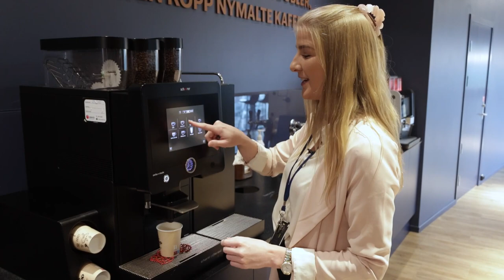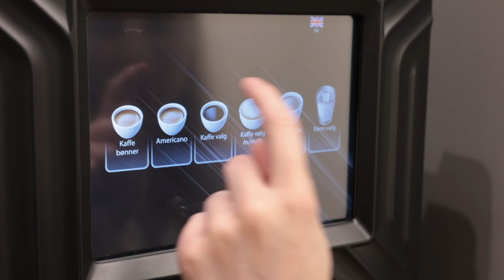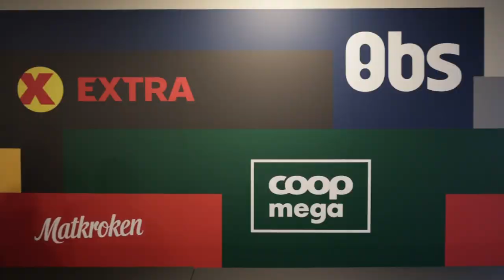Coop Norge sitt hovedkontor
Bli med på en titt på innsiden av hovedkontoret til Coop Norge SA